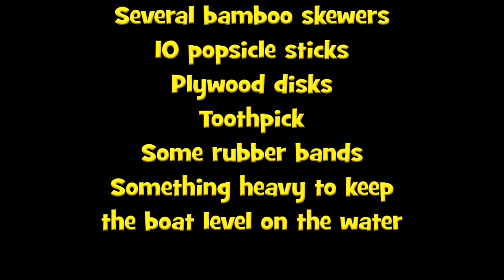Put a rubber band on it #0078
Put a rubber band on it #0078 or paddle boat episode 4. Finally success.

Put a rubber band on it #0075 or paddle boat episode 3 Improved but it looks like there will have to be episode 4 as there are still some issues to fix.

Put a rubber band on it #0070 or paddle boat episode 2 In this episode we use one of my old paddle boat projects from November 2013 and it is disappointing.

Components
Plastic pop bottle
2 CDs or DVDs
2 plastic bottle tops
several bamboo skewers
10 popsicle sticks
Plywood disks
Toothpick
Some rubber bands
Something heavy to keep the boat level on the water

Tools
Knife
Pointy stick